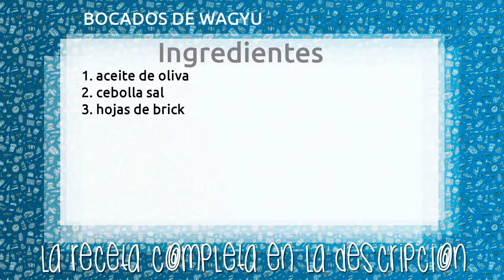BOCADOS DE WAGYU